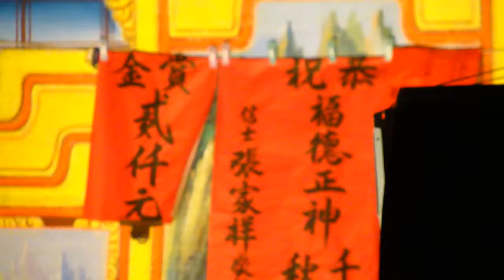100.02.05. ㄧ心戲劇團 兄弟無情~下 1 (尋找寶寶)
孫榮美   孫麗惠